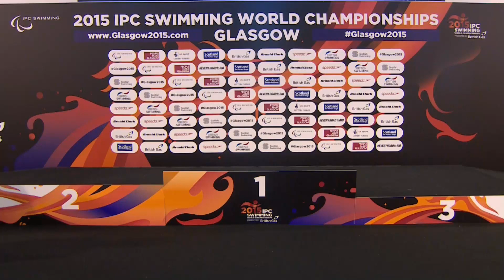Women's 50m Butterfly S6 | Victory Ceremony | 2015 IPC Swimming World Championships Glasgow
Gold: KHRUL Oksana Ukraine
Silver: THOMAS KANE Tiffany
Bronze: LU Dong People's Republic of China